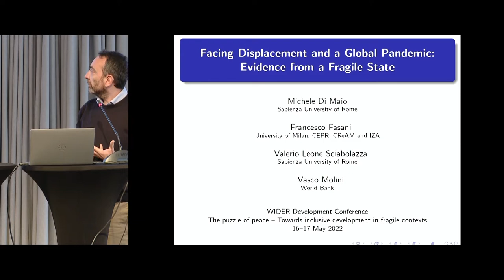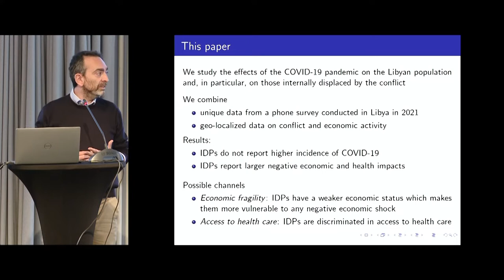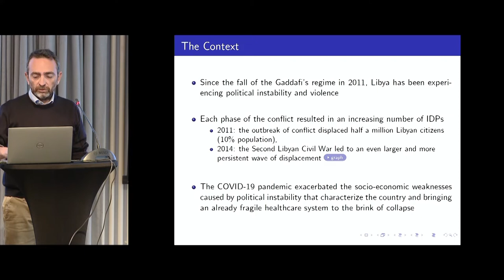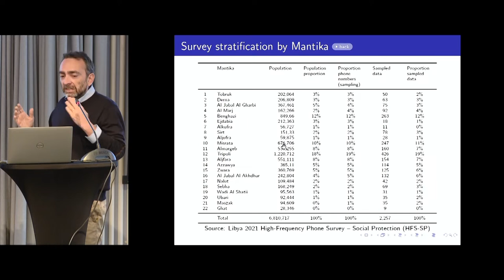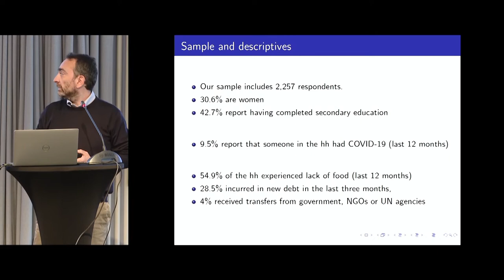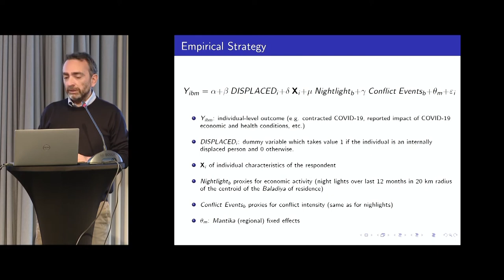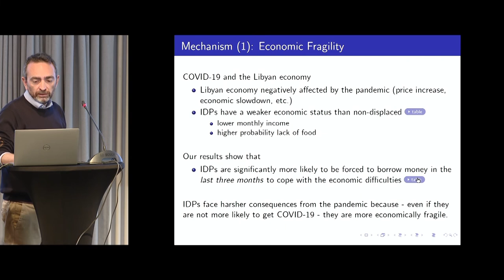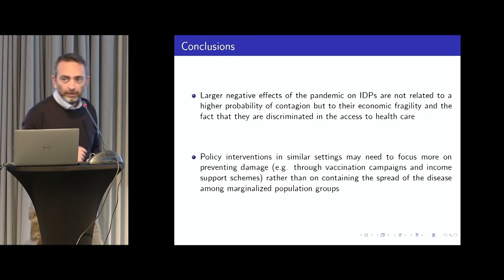4.4 Refugee (re)integration - Michele Di Maio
Every year, millions of people are forced to leave their home due to conflict, violence, human rights violations, persecution and natural hazards. Particularly in recent years, the number of forcibly displaced people has continued to rise. This session takes a closer look at how refugees can be assisted in their return, the challenges of reintegration and why trust plays an important factor. Panelists will also asses how the pandemic has affected displacement and why ethnic identity is important to understanding links between displacement and conflict.